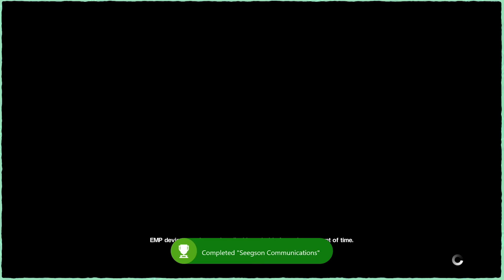Goldeneye Bawk Bawk 🐔 | Alien Isolation #12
Even though this game has been out for quite some time, somehow we've both never actually got around to playing it. and now it's free on GamePass soooo.

00:00 wait for it…
00:04 HELLLLOOOOO
2:35 Peepin Joe
3:50 Bond, Bawk Bond
4:20 Blaze It
12:05 MURDER ON THE SEVASTOPOL EXPRESS
13:30 BOO
14:55 GGS!!!

-The B Team❤💯